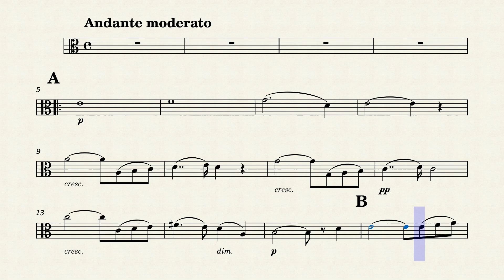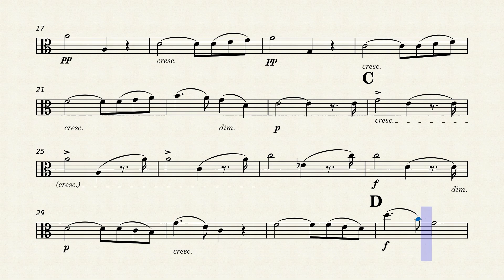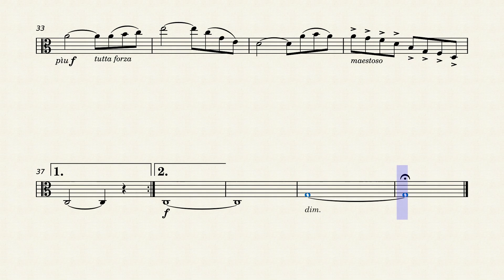Bach/Gounod - Ave Maria | Viola Play Along (Sheet Music/Score)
Ave Maria by Bach/Gounod. Viola Play Along/Backing Track. Sheet Music/Full Score Video. Enjoy it!